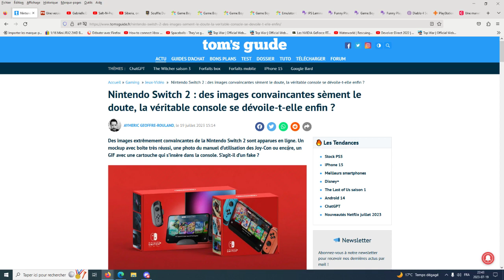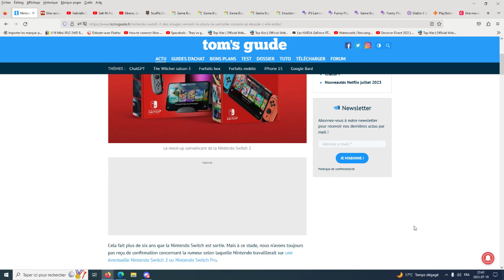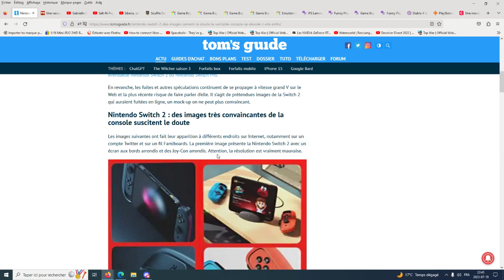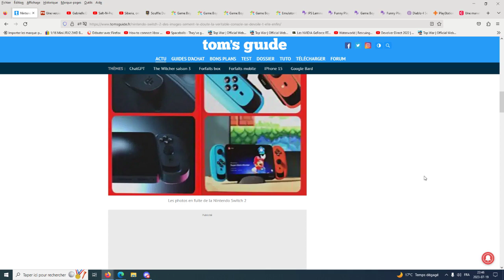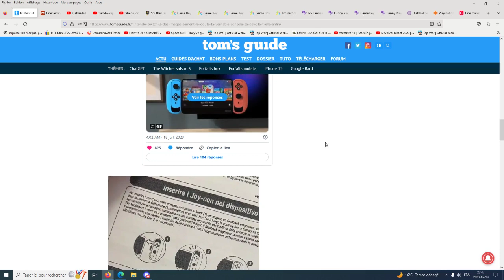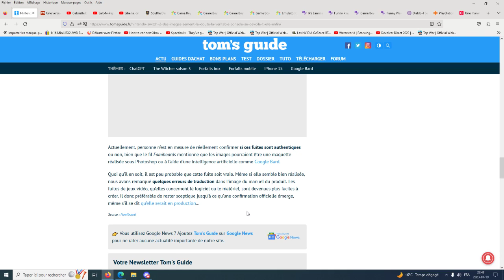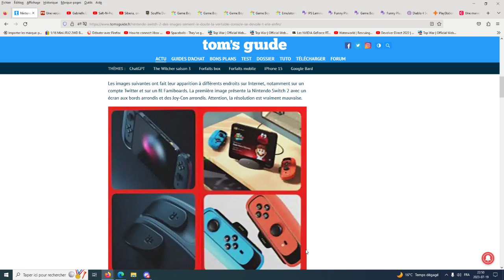Image de la Switch2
Ces image sont au stade de rumeur.